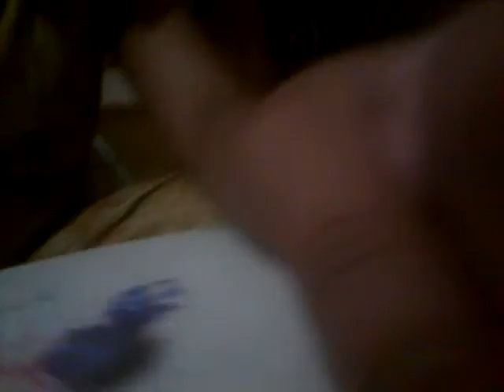Slime video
Chinmayi krti : the art lover